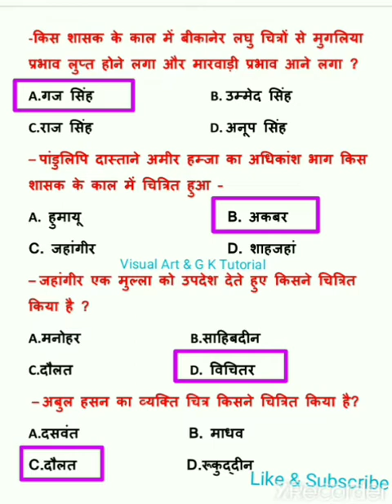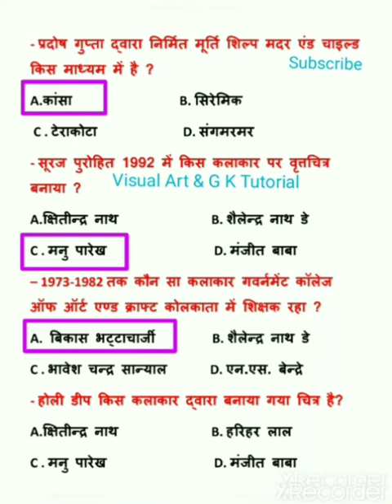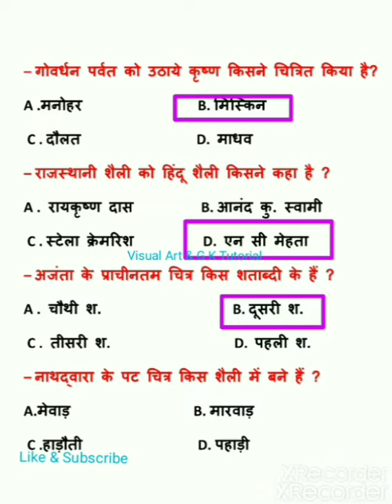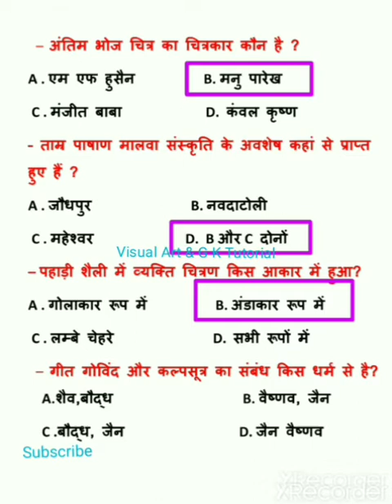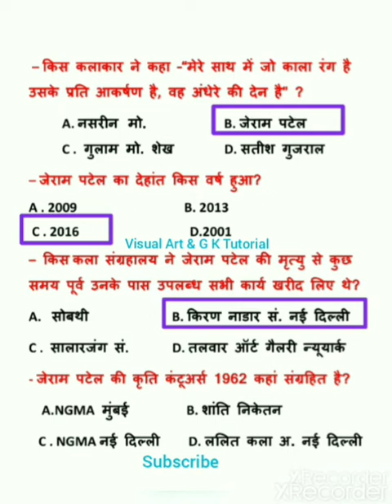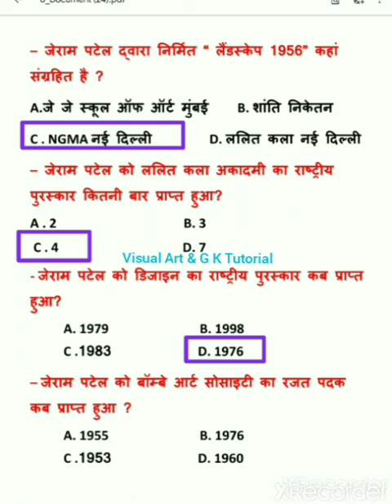Quick Revision PART -52@visualartandgktutorial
Drawing & Painting Questions#TGT#PGT#NVS#KVS#Net_JRF#visual_art_&_g_k_tutorial drawing_painting visual art#art_collection# famous_painting#drawing_and_painting#visual_art# famous_artist#famous _painting#

हेलो दोस्तों